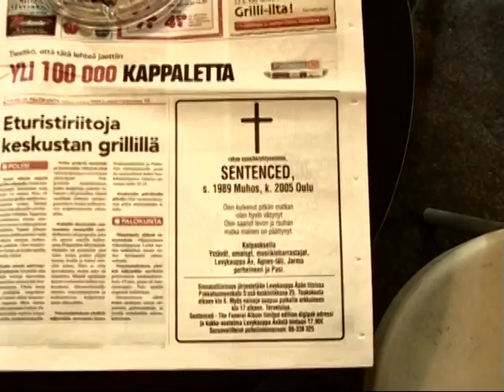Sentenced - Signing Session (Home Soil Funeral Procession / Buried Alive)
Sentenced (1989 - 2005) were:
Ville Laihiala - Vocals
Sami Lopakka - Guitar
Miika Tenkula - Guitar
Sami Kukkohovi - Bass
Vesa Ranta - Drums
And
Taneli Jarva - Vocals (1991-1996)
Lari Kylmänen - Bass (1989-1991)